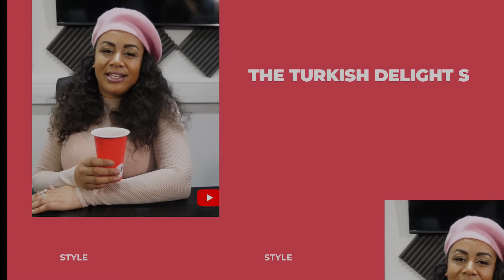Single Vs Married Life….📝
This weeks episode….The benefits of being in a marriage compared to being single…Which one you choosing ?

Special Guests : P, Don, Monique, Jovan.